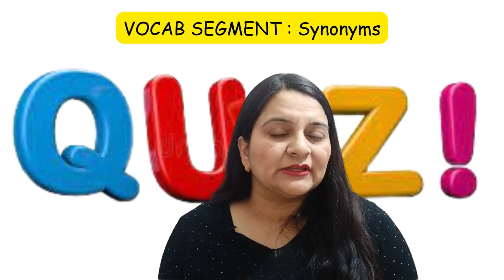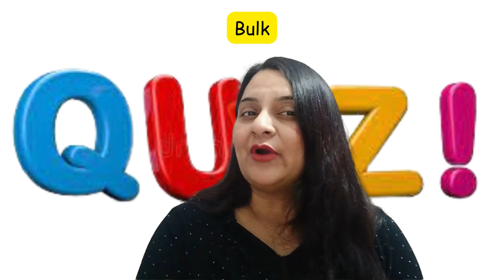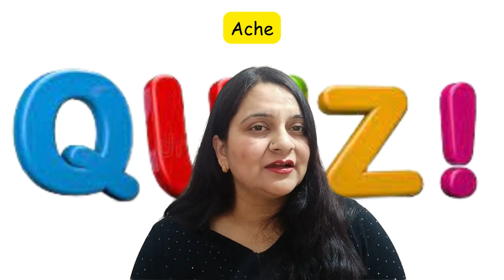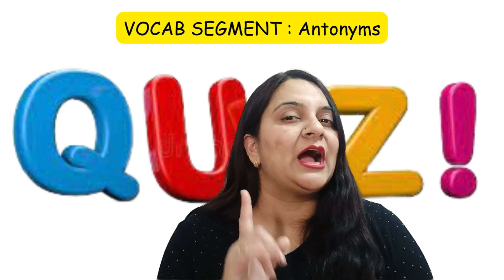Interactive Quiz on English Learning